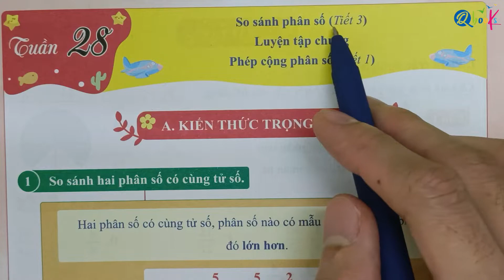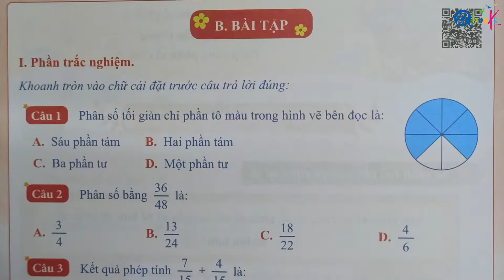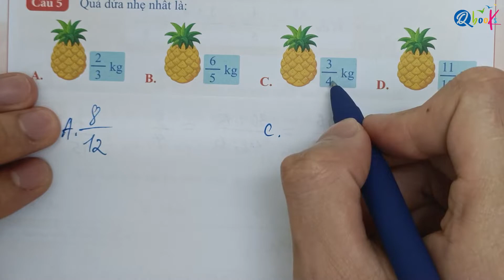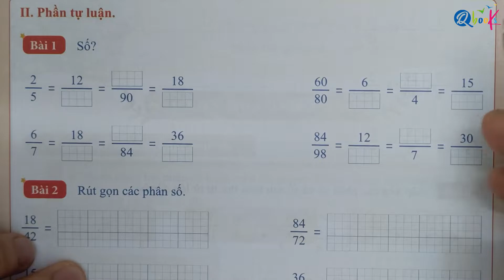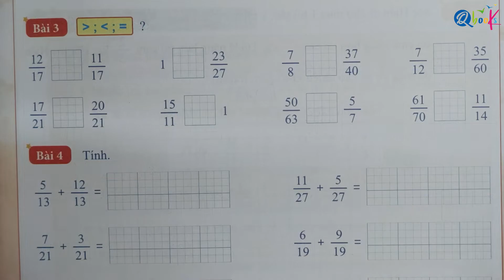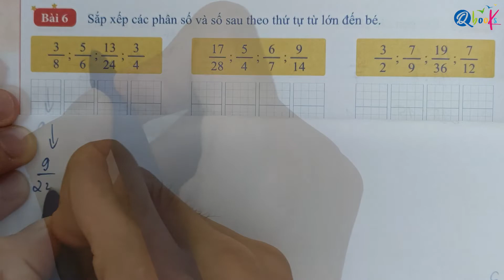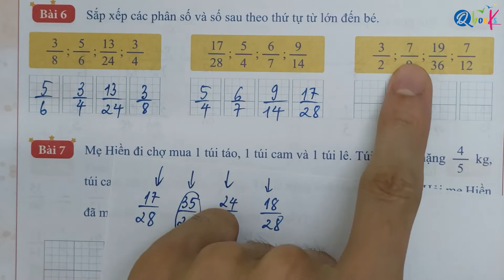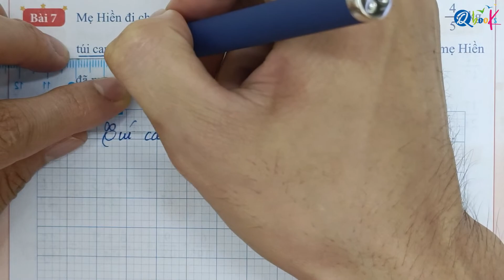Tuần 28 - phép cộng phân số | Bài tập tuần | Toán lớp 4 | Kết nối | Thầy Nguyễn Văn Quyền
Thầy Quyền rất hân hạnh được giới thiệu với các bạn video "Tuần 28 - phép cộng phân số | Bài tập tuần | Toán lớp 4 | Kết nối | Thầy Nguyễn Văn Quyền" do Thầy Nguyễn Văn Quyền trực tiếp biên soạn.

Là một phần của chuỗi bài giảng môn toán, Thầy Nguyễn Văn Quyền đã khéo léo kết hợp các khái niệm toán học với cuộc sống hàng ngày để mang lại trải nghiệm bổ ích và hấp dẫn cho các em học sinh lớp 4. Trong video này, Thầy Nguyễn Văn Quyền hướng dẫn từng bước làm các bài tập toán lớp 4 về nội dung "so sánh phân số (tiết 3) luyện tập chung phép cộng phân số (tiết 1)" trong cuốn sách bài tập tuần toán lớp 4 tập 2 biên soạn theo chương trình sách giáo khoa Kết nối tri thức với cuộc sống.